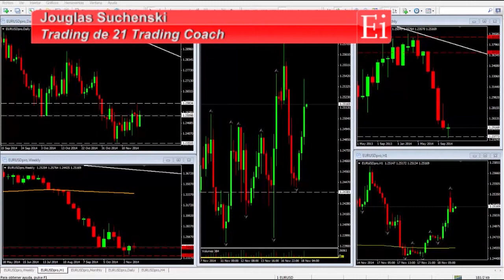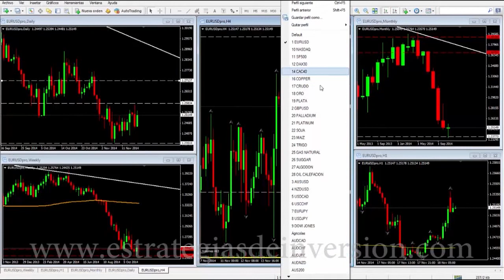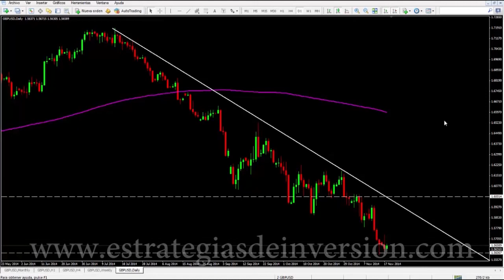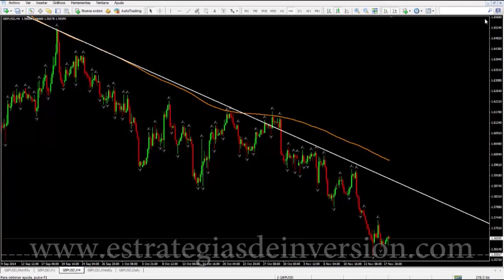Trading en Divisas por Jouglas Suchenski en Estrategias Tv (18.11.14)